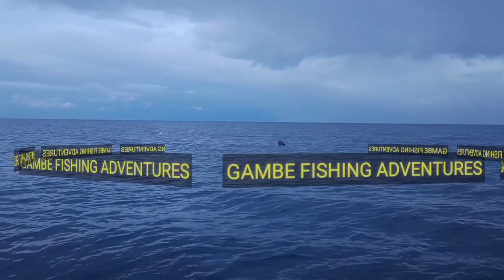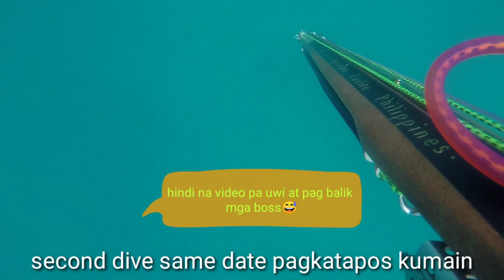SPEARFISHING Day Dive,, catch 6pcs Big Golden Trevally